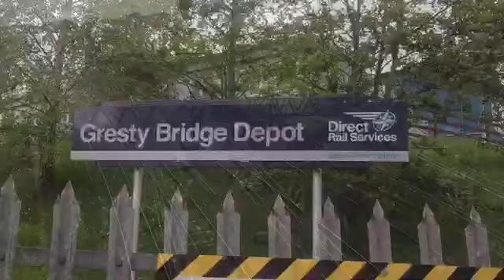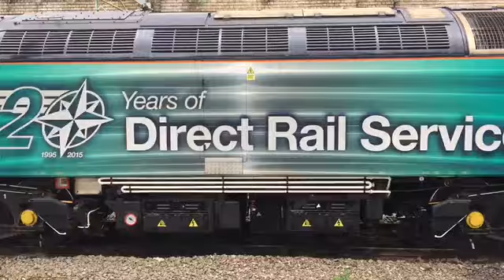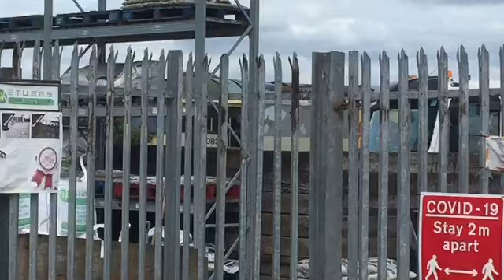Railtour and Freight Action @ Crewe & Winsford + Depots!!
In this video I spent the day in Cheshire again making the most of the two rail tours operating on this day. 47593 and 47805 were top and tailing the statesman rail mk2 set to Appleby whilst 86259 "Les Ross" runs about 130 mins late on 1Z86 Euston - Carlisle and back.

Whilst at Crewe I visited Basford Hall, Gresty Bridge, LSL and Crewe electric and a wide variety of locos were seen there including 57002 at gresty and 92011 with its pantograph up at Crewe electric.

I also spent some time on the Salops Goods loop where I saw two incredible Freightliner convoys. Crewe Bas Hall  - Carlisle and Hope Earles sidings to Crewe Bas Hall.